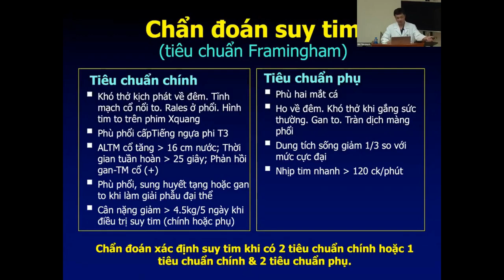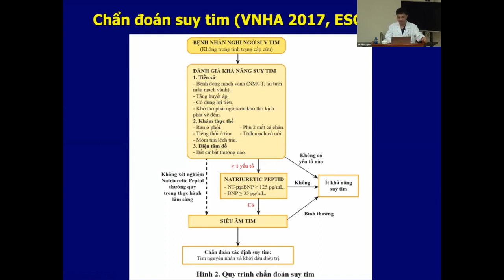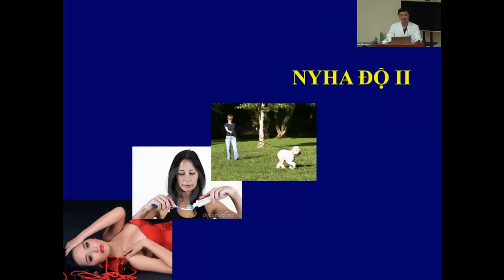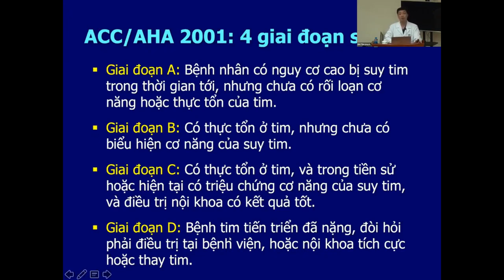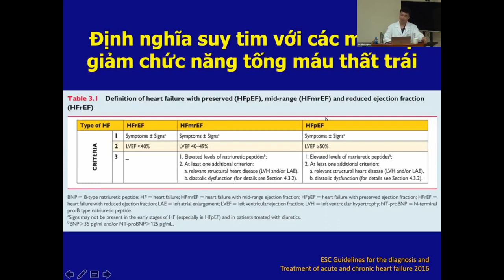Chẩn đoán suy tim và phân độ suy tim NYHA - ACC | TS. Phan Đình Phong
Tiêu chuẩn Framingham trong chẩn đoán suy tim
Phân độ suy tim NYHA - ACC
TS.BS. Phan Đình Phong
Bộ môn tim mạch, trường Đại học Y Hà Nội.